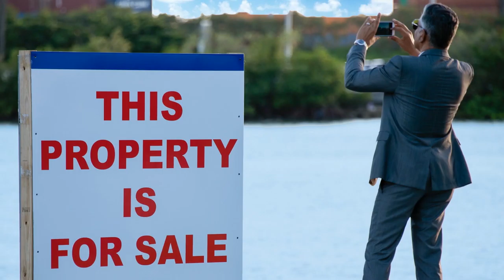EVENT on 44 Star Island Drive Miami Beach Florida 33139 - Photo & Video by iUSEphotography.com